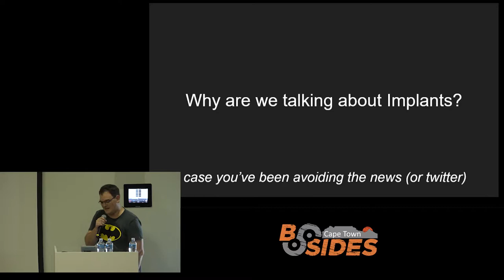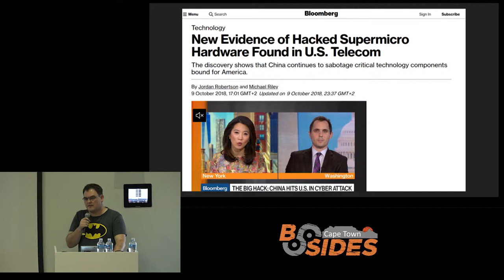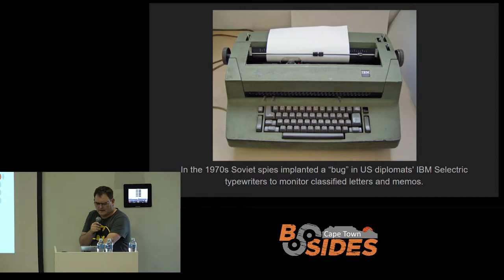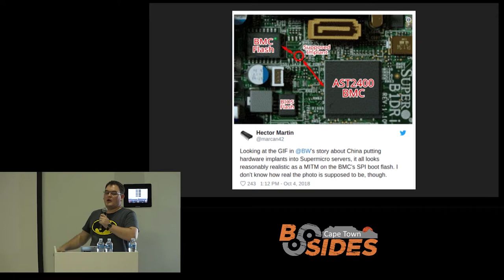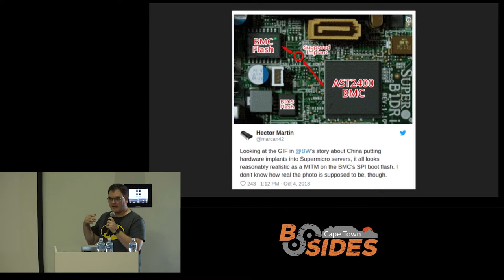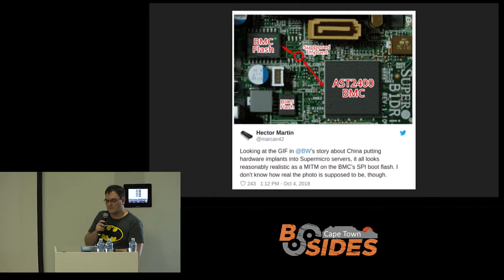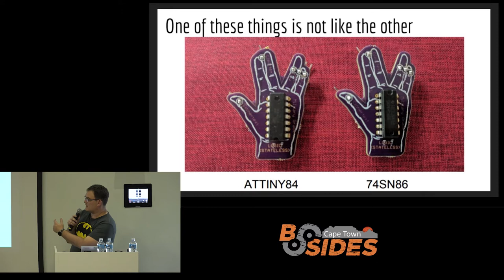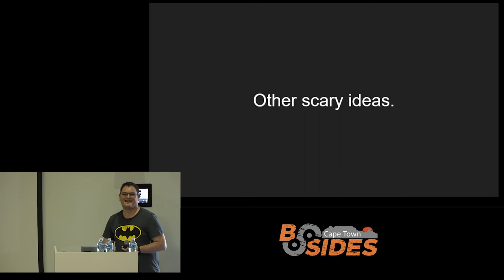BSIDES Cape Town 2018 - Lightning talks - Let's Talk Implants - Dale Nunns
A great lightning talk about the Bloomberg Businessweek's article on : 'The Big Hack: How China Used a Tiny Chip to Infiltrate U.S. Companies'.

Speaker:
Dale Nunns